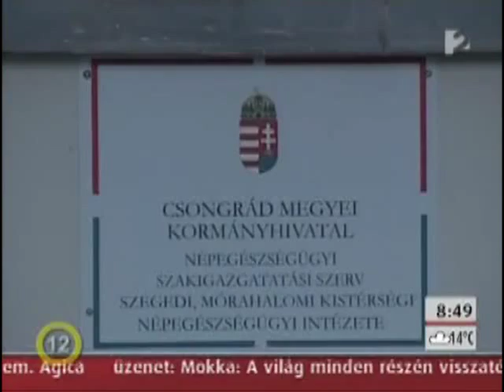Dr. Ébert Jenő a Mokkában - Nebáncsvirág Egyesület